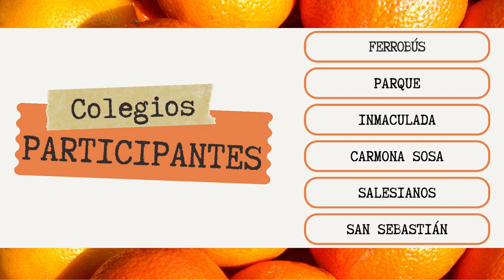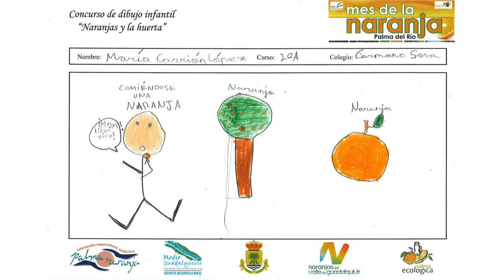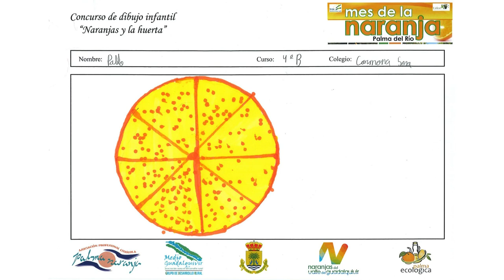Colegio Carmona Sosa